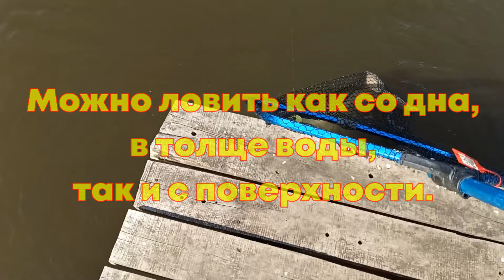Убойная, универсальная оснастка для ловли толстолоба на любой глубине. Новинка 2024.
Уважаемые любители рыбной ловли, в этом видео Вы увидите совершенно новую оснастку для ловли толстолоба как со дна, в толще воды, так и с поверхности. Ее разработал мастер изготовления рыболовных оснасток Сергей, из города Александрия. Пишите мне в комментариях, если кто-то захочет купить, я помогу связаться с Сергеем.